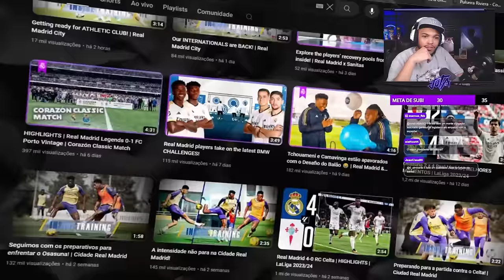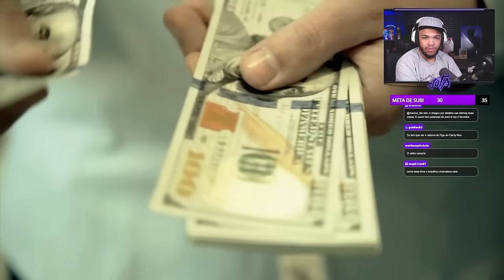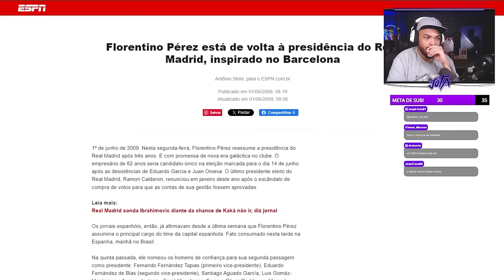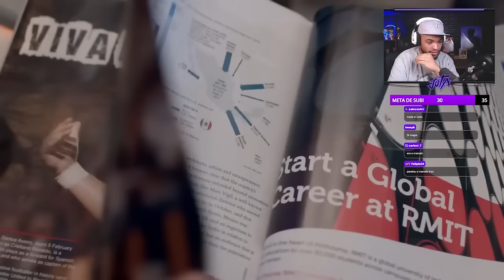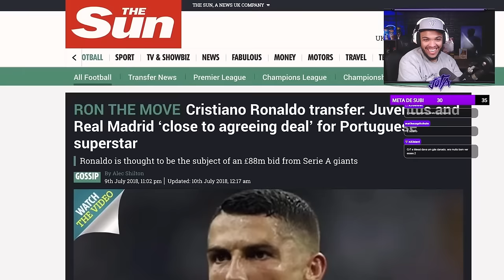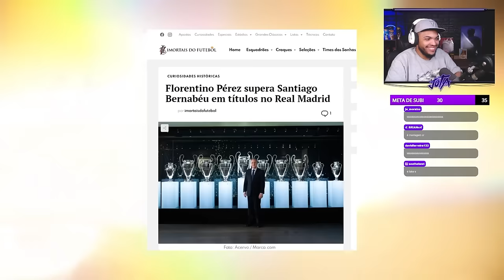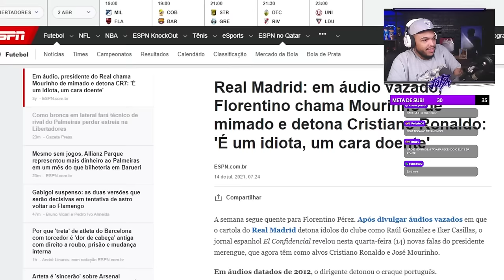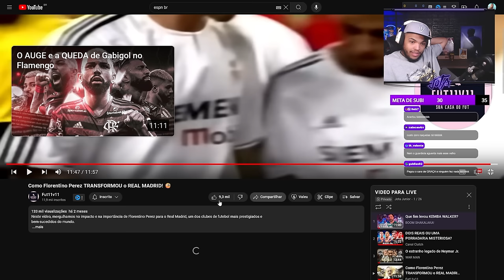Como Florentino Perez TRANSFORMOU o REAL MADRID! - React do Jota Jogadas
Discutimos nesse vídeo como o Florentino Perez transformou o Real Madrid no maior time de futebol  do mundo!